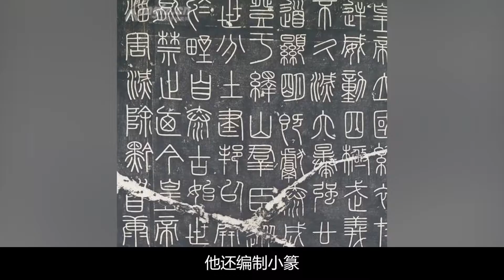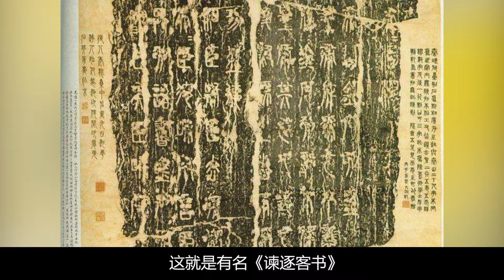精明一世的李斯：为何在晚年会选择勾结赵高？导致自己身败名裂